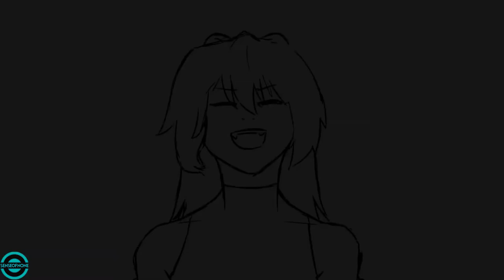【Fan Animation】Shishiron Kick at Max Level (Shishiro Botan Hidden Technique - Hololive Shorts)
'Sup everyone. I haven't touched animation for quite a while because I've been preoccupied and this is just me trying to get back into the groove.